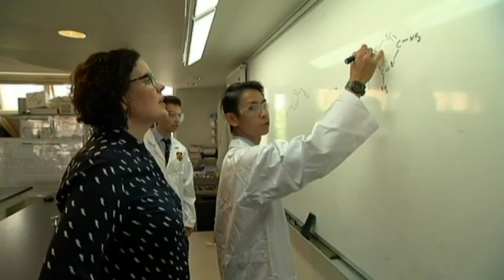High School Students Reproduce Lifesaving Drug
It took them over a year, but a group of Australian High School students managed to reproduce Pyrimethamine, the active ingredient in the life-saving but very expensive drug Daraprim, used to treat acute malaria. (Dec. 2)